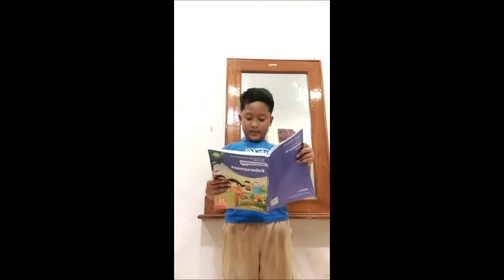MEMBACA PUISI "INDONESIAKU TERCINTA" TEMA KELAS 2